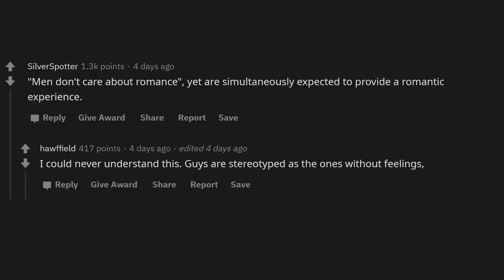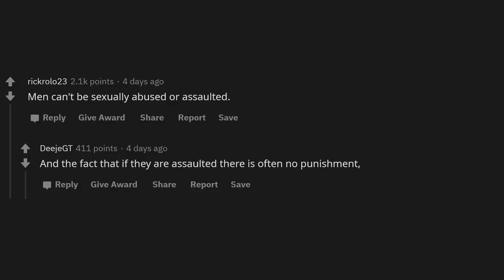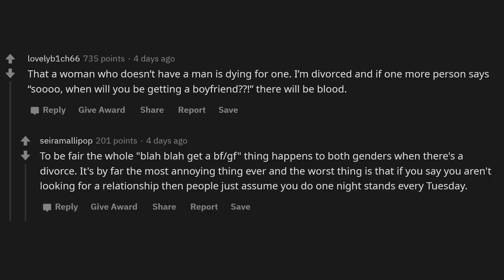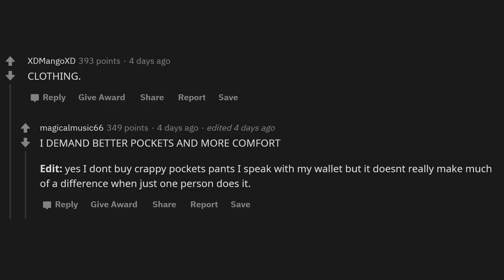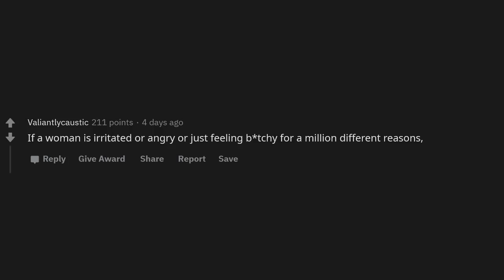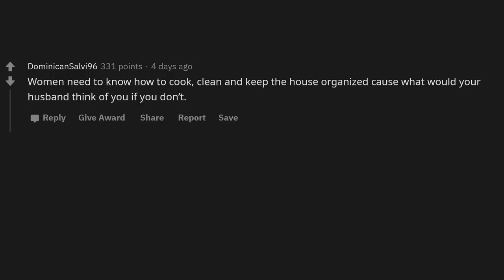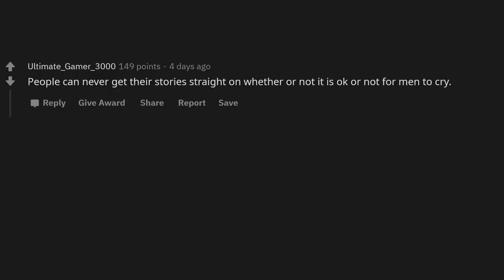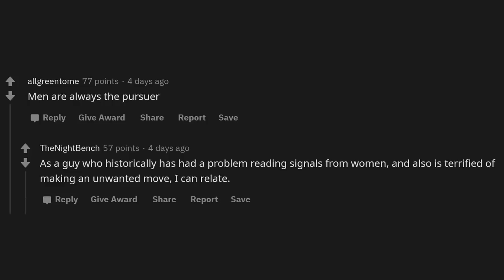What’s one gender stereotype that you absolutely despise? (r/Askreddit)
What’s one gender stereotype that you absolutely despise?